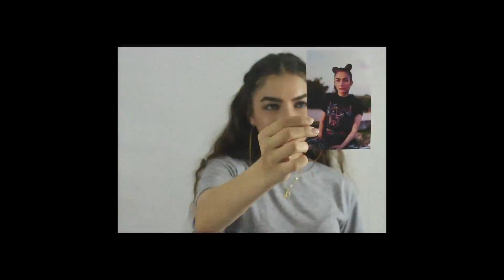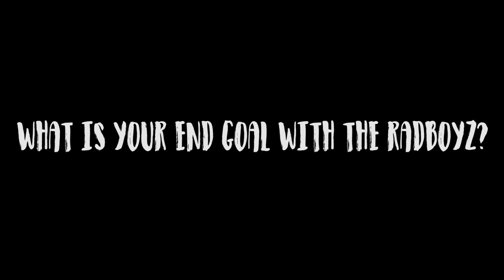NORTHSTAR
This is a project we've planned out over several months involving us look deep into ourselves to answer questions about what the Radboyz and the Necklace given to us "North Star" means as a whole. This is our initiative to make more content, to make the best pieces of art, fun, and excellent for everyone in the world to enjoy.